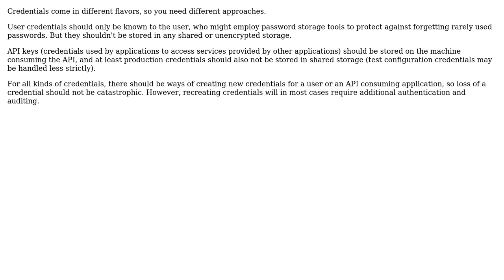Software Engineering: Should usernames and passwords to external systems be documented?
With thanks & praise to God, and with thanks to the many people who have made this project possible! | Content (except music & images) licensed under CC BY-SA | Music | Images & others | With thanks to user Vilx user Hans-Martin Mosner and the Stack Exchange Network Trademarks are property of their respective owners. You are responsible for your own actions.